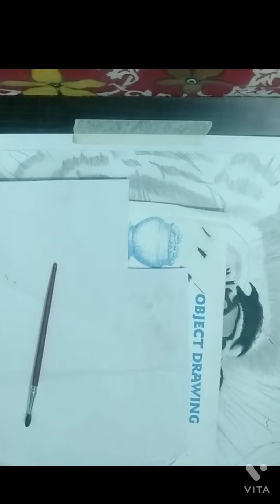Drawing Realistic Tiger 🐯 🔥🔥 Timelapse 🔥👍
Drawing of a Tiger 🐯

Timelapse 🔥🔥😎